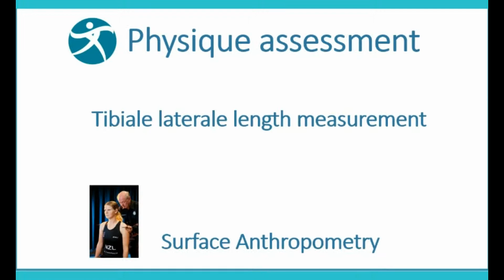PA Demo MK Tibiale laterale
Our physique assessment expert Associate Professor Masaharu Kagawa demonstrates: Tibiale-laterale length measurement.